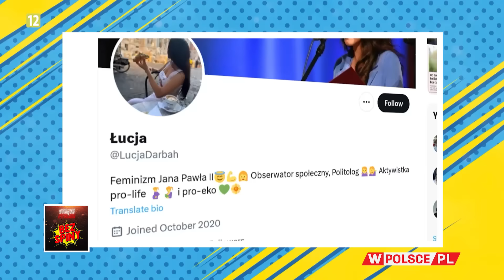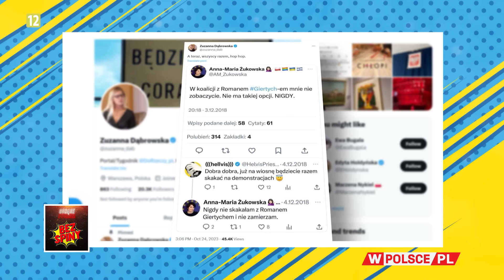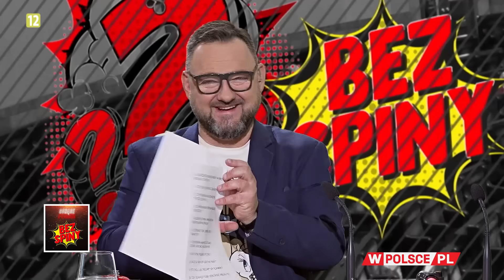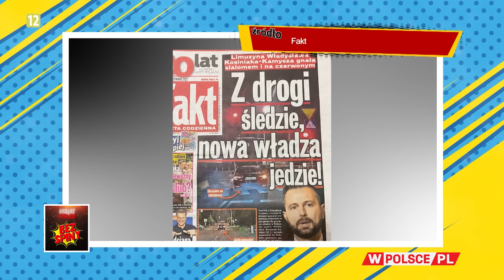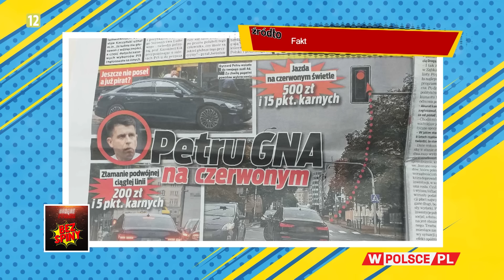BezSpiny: CZY TUSK ODDA WEBEROWI I VON DER LEYEN PIENIĄDZE Z KPO?